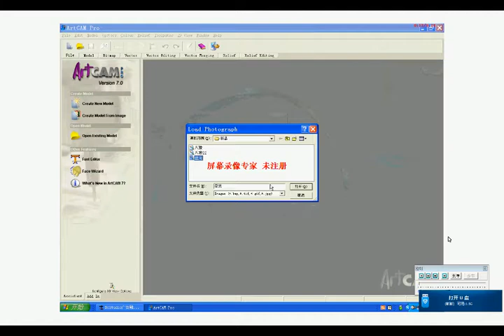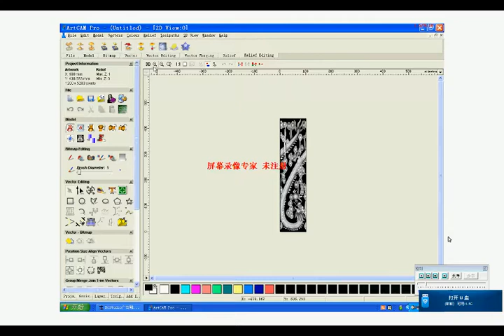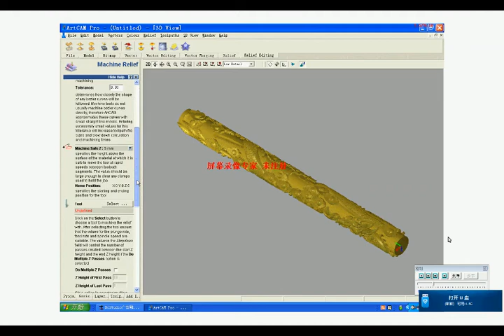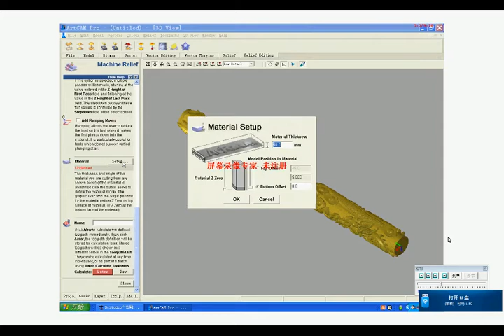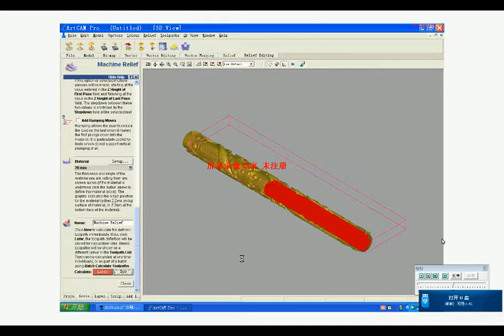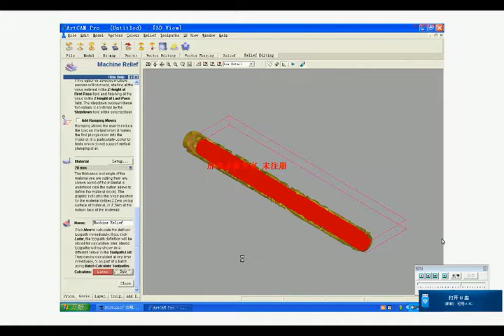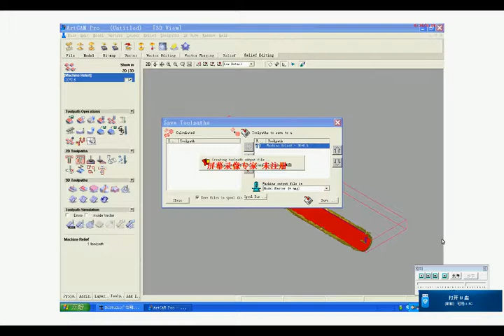Artcam operation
ARTCAM software of the cnc machine, this video will help the new user to do work. any friend have need, check it is ok.